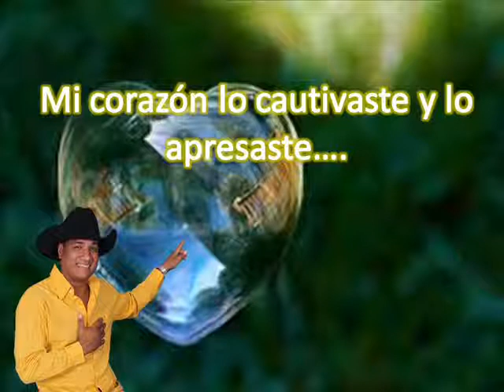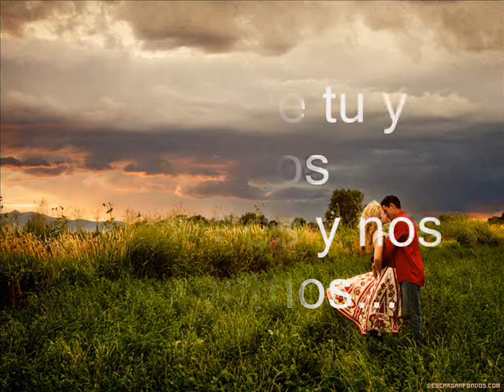LAS COMPUERTAS DE MI AMOR-LUIS LOZANO JR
DE PARIAGUAN SE PRESENTA LUIS LOZANO JR CON ESTE TEMA DE LA AUTORIA DE ROLANDO DIAZ...

Arpa: Yorgin Loreto
Cuatro: Rolando Díaz
Marcas: Janny Díaz
Bajo: Yorgin loreto